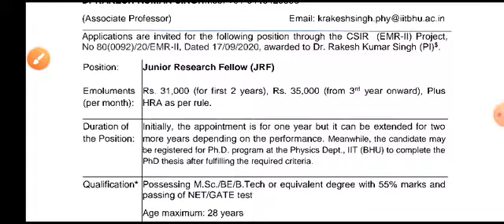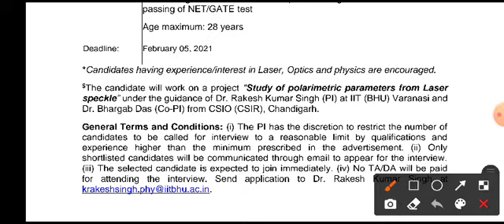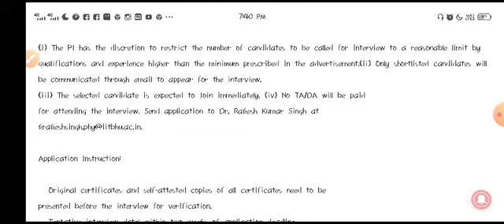IIT- BHU Recruitment l| JRF l| ₹31,000 Pay Scale l| No-Fees l| Latest Job Update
IIT- BHU Recruitment| JRF| ₹31,000 Pay Scale| No-Fees| Latest Job Update

Indian Institute of technology- Banaras Hindu University (IIT-BHU). Invites the application for the Junior research fellow. For the project CSIR (EMR-II). IIT-BHU provide emoluments ₹31,000. M.Sc./BE/B.Tech are eligible for above positions. Interested candidate can read more details below.

Important Dates:

Starting Date: Already started Last Date:05/02/2022